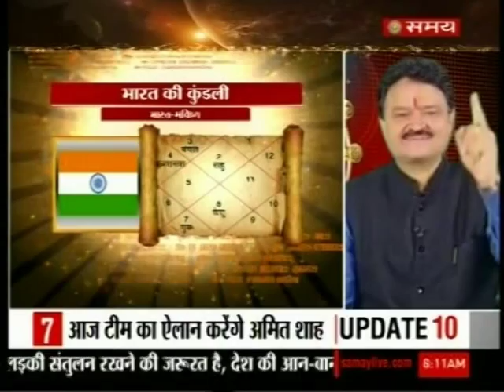India's Horoscope I 16th Aug - 2014 I Mahajotish